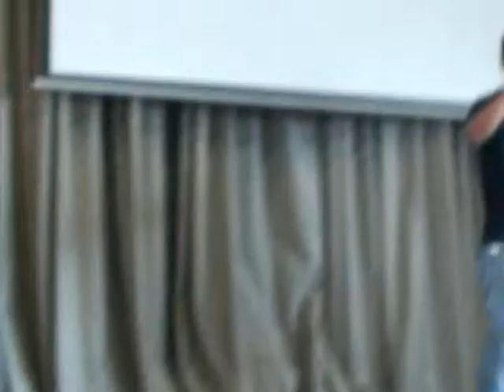mudo mc en vivo 2011 .avi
fenalco antioquia